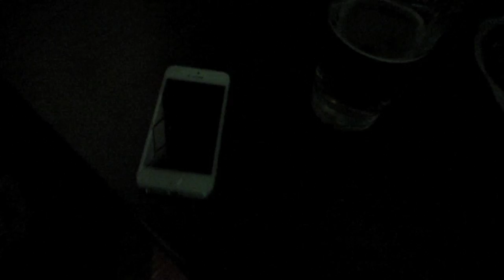Boy beats girl... at pool ♡ Day 54 (3.18.14)